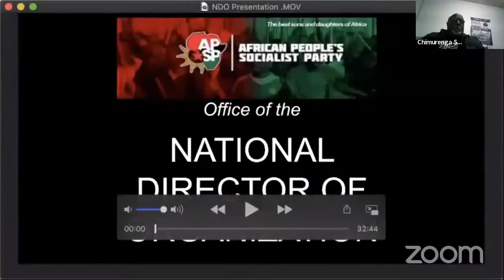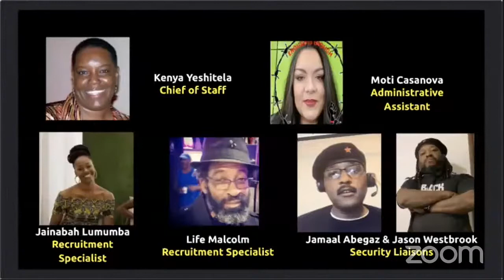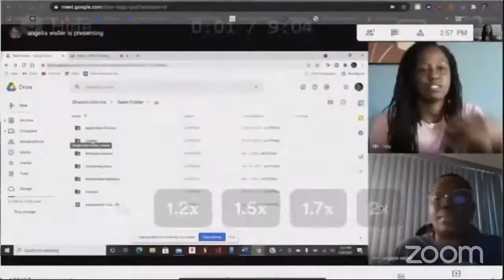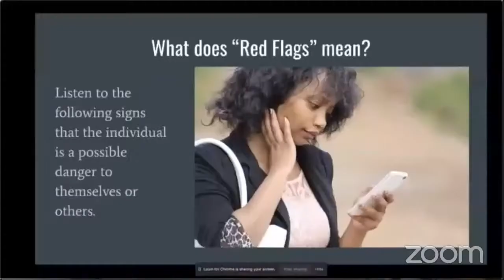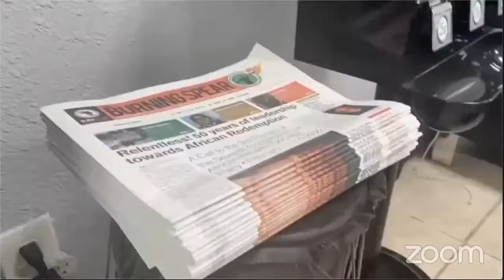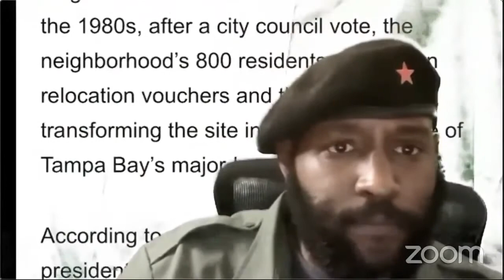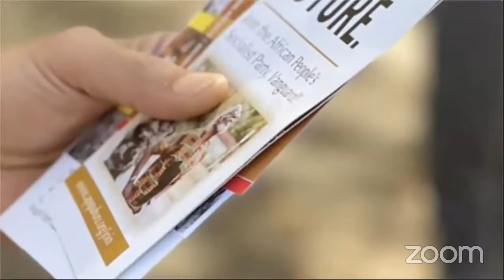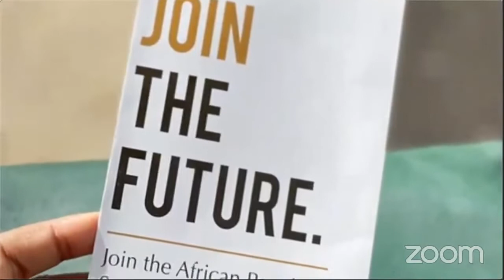The African Working Class is Preparing to Govern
Presenting the report from the Office of the National Director of Organization for the APSP-U.S.A. Director Chimurenga Selembao leads the office that provides leadership for and reinforces the Party's Regional Strategy, and advances the Main Campaigns of our Party. This report highlights what is needed for us to organize and win the African masses to total liberation.

The Plenary was a four day conference held February 11-14, 2022.

To join the African Revolution, visit: APSPUhuru.org.